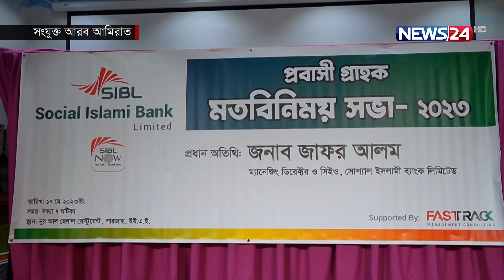প্রবাসীদের ব্যাংকিং লেনদেনে সুযোগ-সুবিধা জানাতে মতবিনিময় সভা | UAE | Social Islami Bank | News24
প্রবাসীদের ব্যাংকিং লেনদেনে সুযোগ-সুবিধা জানাতে মতবিনিময় সভা | UAE Bank | Social Islami Bank | News24

NEWS24 Team